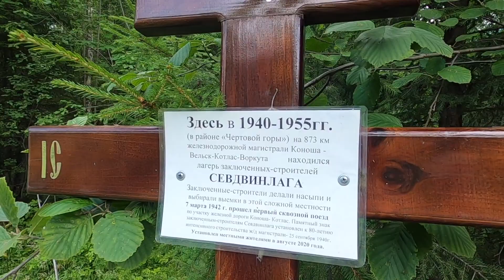Поход на высоту "Чертова гора"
Активистки ЖЕНСКИЙ КЛУБ "РЯБИНОВЫЕ ВСТРЕЧИ" скучать не дают! Это хорошо! Наш девиз: "Сегодня сказано!--Завтра сделано!" Поход на "ЧЕРТОВУ ГОРУ". Обслуживание памятного знака , поиск более удобного и короткого маршрута на место лагпункта Севдвинлага, обследование заброшенного подземного контейнера ретранслятора РРЛ линии Вельск-Октябрьский. НАС СЕГОДНЯ ТРОЕ, ЗАВТРА БУДЕТ 33, или больше